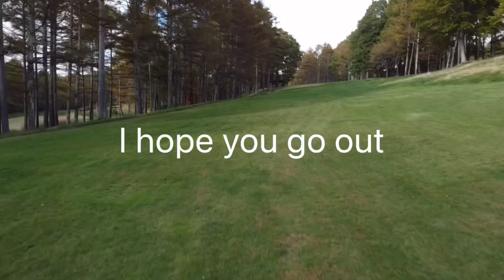Welcome to the channel. Video 001.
Looked all over for a channel that shows the adventure of traveling around Japan with your dogs.
I’ll be introducing you to our 3 dogs, Bobbi, Lily and Lucy. Two golden retrievers and one black Labrador. I’ll show you our trips but not just that. I want to show tips, tricks and what not to do with your dogs.
If you have any questions, drop in a comment and I’ll try to answer them the best I can.
What I’ll do is drop in a bunch of clips on some trips we went to while I’m putting together the channel and making the videos more watchable.
I hope you enjoy and learn to go on adventures with your buds!